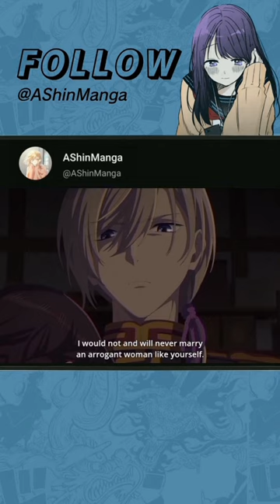When your fiance comes to help you | My Happy Marriage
anime : my happy marriage
episode 6